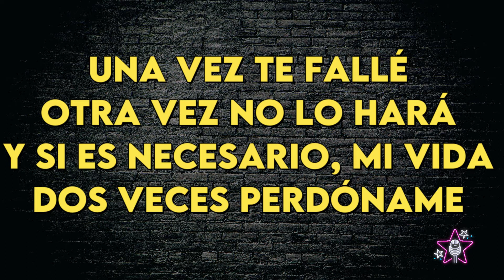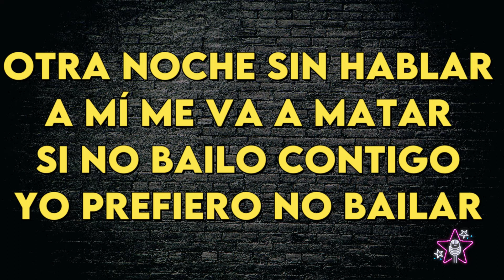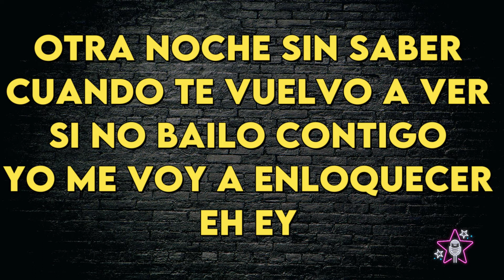David Bisbal & Luis Fonsi - Dos Veces - Karaoke Instrumental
David Bisbal & Luis Fonsi
Dos Veces - Karaoke Instrumental
Tono Original (Leer 👇🏻👇🏻👇🏻)
Key: Am